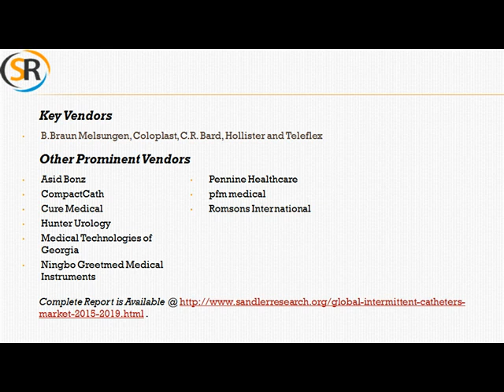Global Intermittent Catheters Market 2015 2019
The report, the Global Intermittent Catheters Market 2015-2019, has been prepared based on an in-depth market analysis with inputs from industry experts. The report covers the Americas, and the APAC and EMEA regions; it also covers the Global Intermittent Catheters market landscape and its growth prospects in the coming years. The report includes a discussion of the key vendors operating in this market.